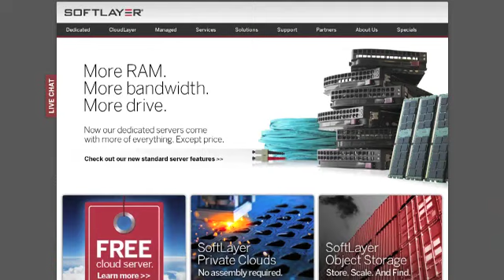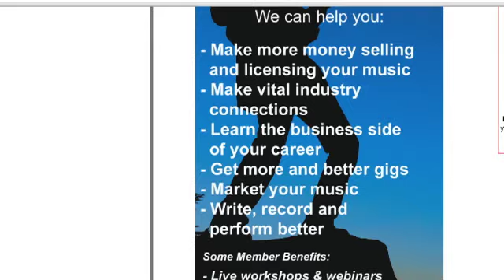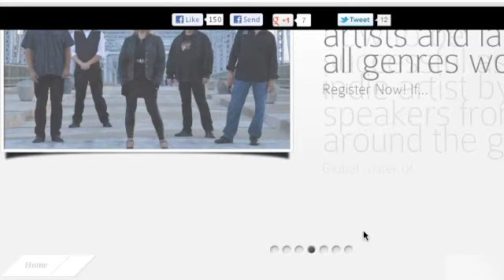Music Business Week: Indie Connect CEO Vinny Ribas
VINNY RIBAS DISCUSSES INDIE CONNECT, A VIRTUAL BUSINESS CLUB FOR SERIOUS MUSICIANS, SONGWRITERS, AND BANDS.